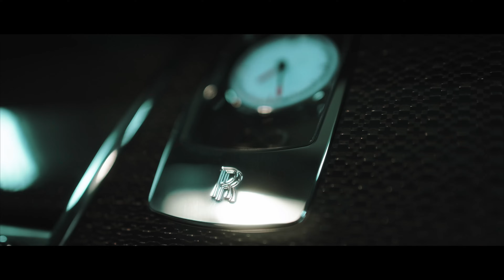JURI - Schwarze Orchidee [Official Video]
Die 2. Single der KÖNIGSHAKI EP.

KÖNIGSHAKI EP ab dem 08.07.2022 überall erhältlich.

► Produced by: ORACLE PROTOCOL
► Mix: ORACLE PROTOCOL
► Master: KINGSIZE